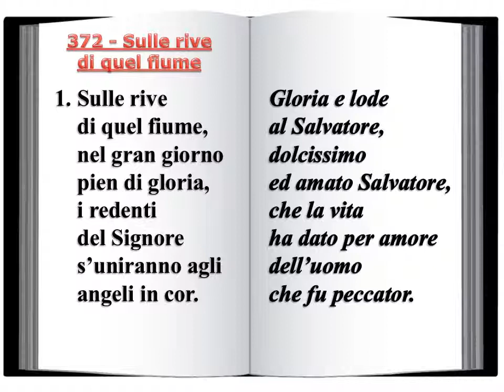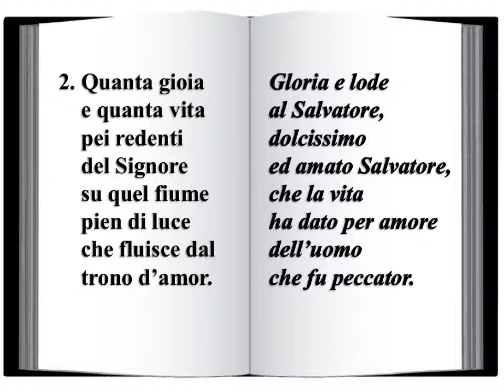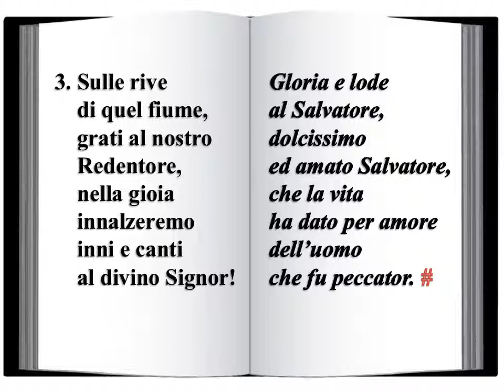372 Sulle rive di quel fiume - Innario Chiesa Cristiana Avventista del Settimo Giorno 2014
372 - Sulle rive di quel fiume